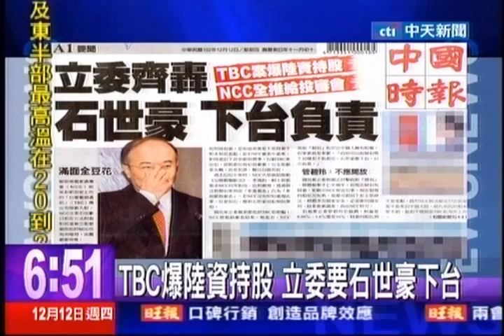中天新聞》TBC爆陸資持股 立委要石世豪下台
中天新聞》台灣寬頻通訊TBC赴星上市案，NCC專案報告昨天出爐，證明其中確有37位疑似大陸人民、共持有APTT信託憑證0.06％，朝野立委高分貝痛批NCC失職、自打嘴巴，點名NCC主委石世豪，若NCC任意放行，應將石世豪送監察院彈劾，下台負責。